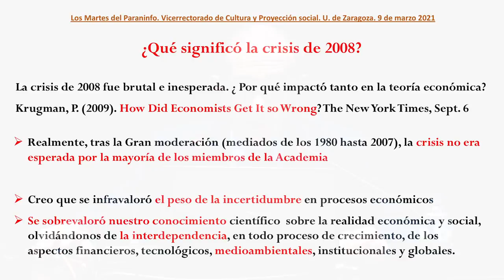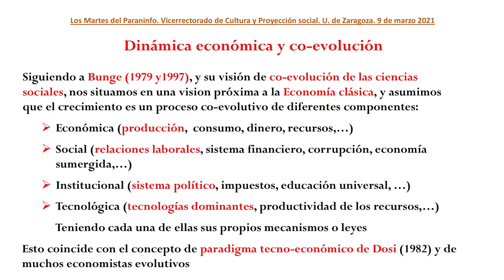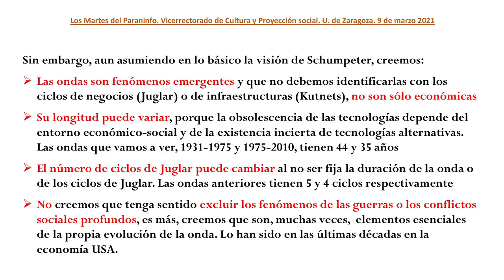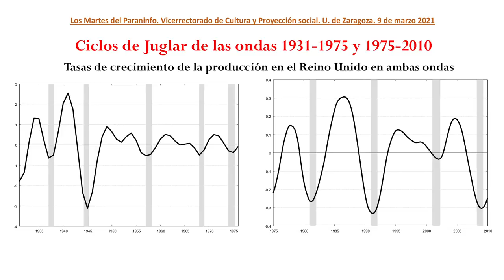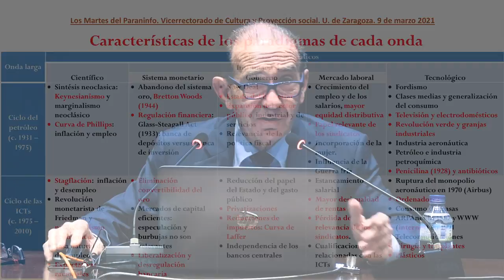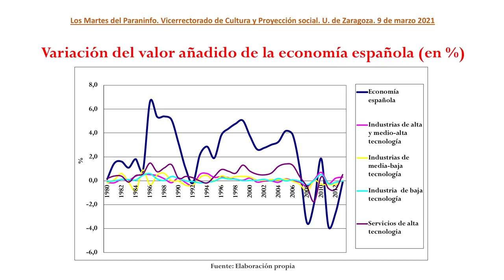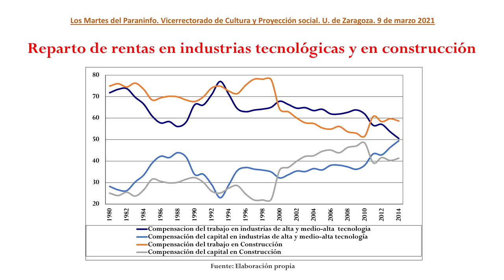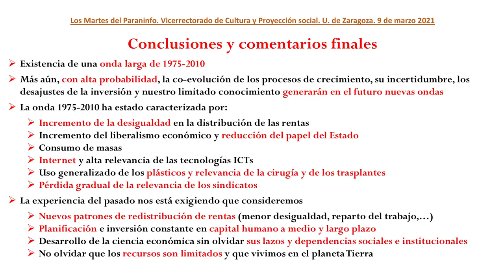'La última onda larga económica, 1975-2010 y su concreción en España', por Julio Sánchez Chóliz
El profesor Julio Sánchez Chóliz imparte la conferencia titulada 'La última onda larga económica, 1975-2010 y su concreción en España' dentro del ciclo Los martes del Paraninfo: Cita con los profesores eméritos.